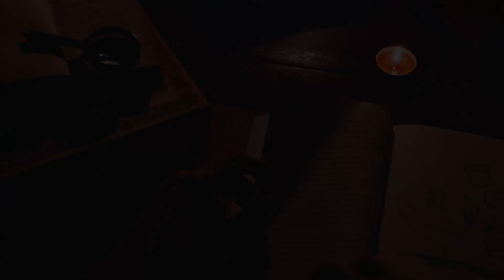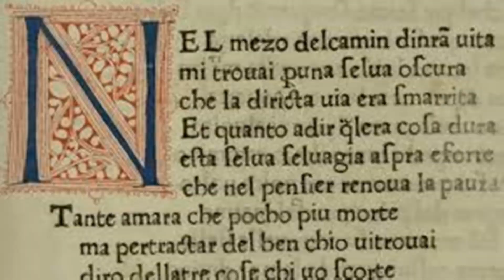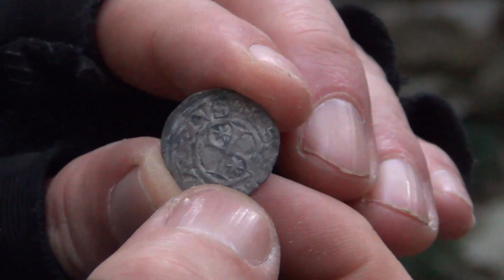MONTAGNE MISTERIOSE _Stagione 3: IL MISTERO TRA TERNI E LA DIVINA COMMEDIA: ROCCA ACCARINA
“Illuminato e Augustin son quici,/che fuor de’ primi scalzi poverelli/che nel capestro a Dio si fero amici”.

Così Dante nella divina commedia nomina frate Illuminato, feudatario di rocca accarina e creatore del convento di S.Maria del Caso.

Pare che proprio in questo castello incontrò San Francesco e decise di seguirlo lasciando tutti i suoi beni e diventando il principale seguace del santo.

Antico castello, originariamente chiamato Rocca Roccaria, posto tra la cascata delle Marmore e Casteldilago, su un poggio sulla riva sinistra del fiume Nera, di fronte a Collestatte.

Feudo degli Arroni, all’inizio del XIII secolo è governato dal nobile Accarino II, che conosce San Francesco durante uno dei suoi primi pellegrinaggi in questi territori tra il 1208 e il 1210; convertito dalla predicazione del Santo Accarino, diventa frate “Illuminato dell’Arce“, lasciando i suoi averi e i diritti feudali al figlio Enrico e al fratello Ottonello.

Accarino fu tra i più fedeli seguaci del santo di Assisi accompagnò Francesco anche in Terra Santa; è esplicitamente menzionato anche da Dante nella Divina Commedia, nel Canto XII del Paradiso.

Viene chiaramente citato nei vv. 132-134 del XII del Canto del Paradiso e viene inserito tra gli “spiriti sapienti” della Seconda Corona del cielo del Sole, ma non solo; questo personaggio, purtroppo poco approfondito, divenne il più fedele compagno di San Francesco d’Assisi, sotto il nome di Frate Illuminato d’Arce.

Frate Illuminato, spesso confuso con Frate Illuminato da Rieti, viene menzionato non solo nella Divina Commedia, ma anche in una lettera del 1246, conosciuta come Lettera di Greccio, in cui viene specificata la sua origine ed il suo nome per esteso, ovvero Frate Illuminato dell’Arce.
Anche Bonaventura, filosofo e teologo amico di San Tommaso d’Aquino, ne parla come il compagno fedele di San Francesco, che addirittura lo accompagnò nella peregrinazione apostolica ad Acri.